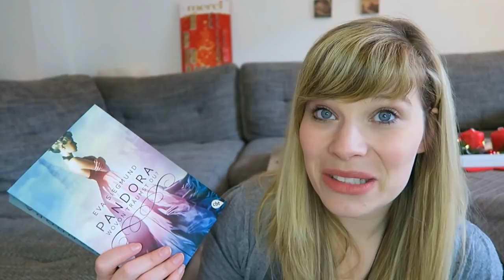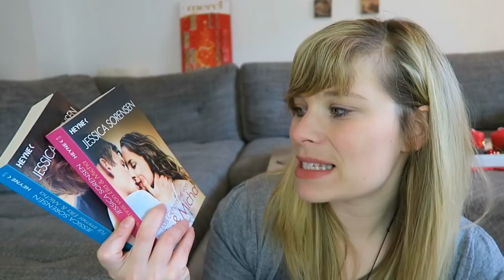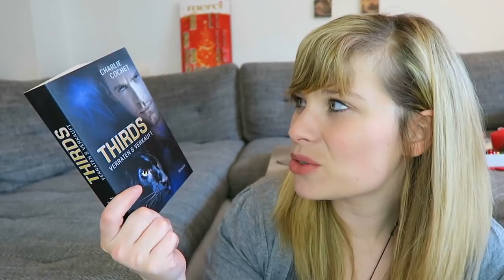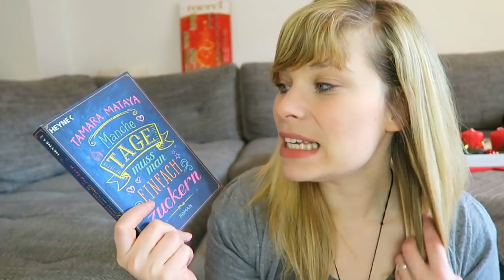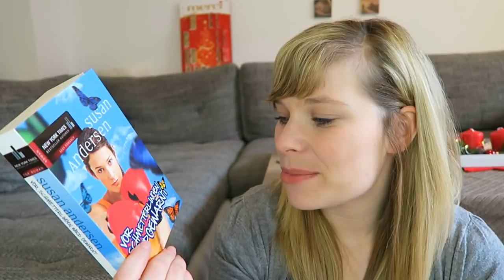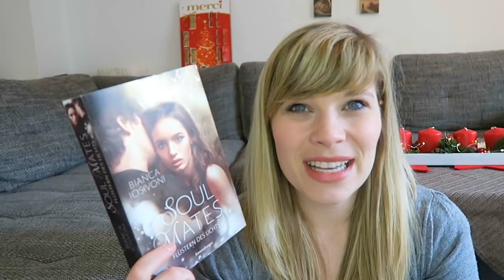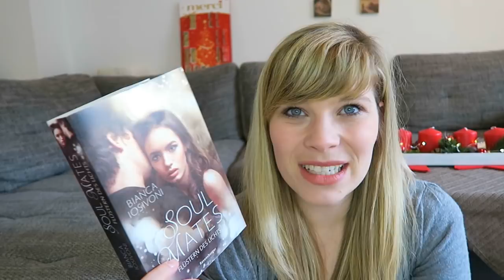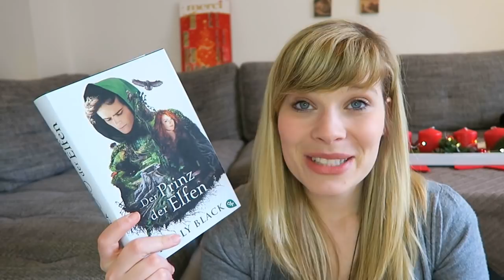Unhaul // Diese Bücher müssen ausziehen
Da das Jahr sich dem Ende neigt, wird es mal wieder Zeit etwas Platz im Regal zu schaffen.

Ein Gratis Hörbuch von Audible: